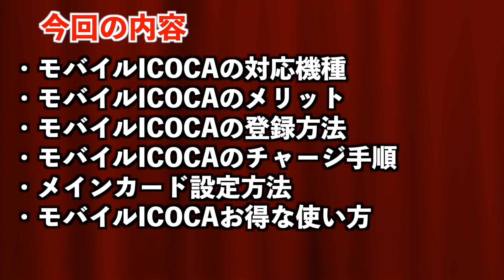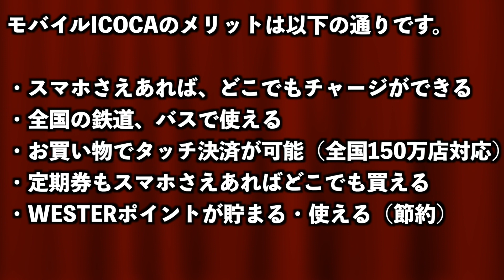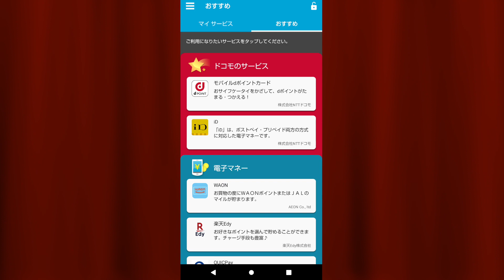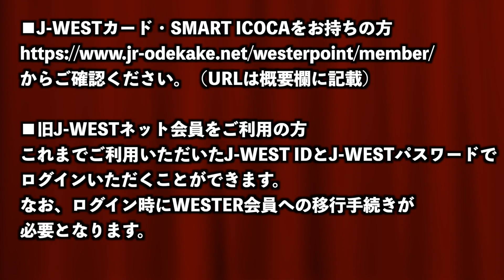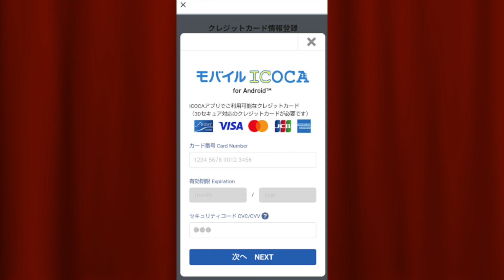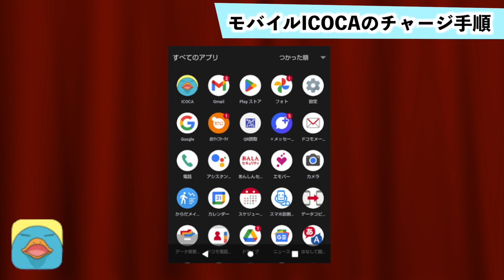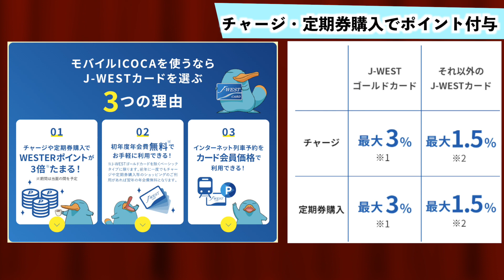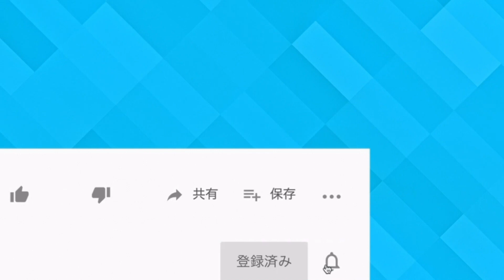【Android版】モバイルICOCA使い方！イコカカードなしでおサイフケータイにICOCAを登録&チャージする方法（iPhoneは別動画で）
以下のからJ-WESTカードを申し込むと1,000ポイントのWESTERポイントがもらえます。

‹視聴様への3つのお知らせ›
下記①②③についてのお問合せは下記からお願いします。

①スマホスクール参加者&運営メンバー募集
「スマホをうまく使えるようになりたい」と思っている人は、スマホスクールが運営している研修会に参加するのがおすすめです。
現在、私たちのチームが運営するスマホスクールが全国各地で開催されています。
このスクールでは、スマートフォンの基本操作からアプリの使い方、料金プランの説明まで、実践的な内容を広範囲にカバーしています。
スマホスクールの受講に興味がある方はぜひ概要欄からお問合せください。
スクールの運営チームとして一緒に活動していただける方も随時募集中です。協力メンバーには、スマホの使い方はもちろん、スクール運営ノウハウもレクチャーします。スクール運営の貢献度に応じた報酬も提供されます。
副業やセカンドビジネスにおすすめです。
スマホ操作に自信がない方でも大丈夫です！
参加前には研修を実施しており、Zoomを通じてどこからでも参加可能です。研修を受けたからといって、運営メンバーになる義務はありませんので、知識を深めたい方は気軽にお問合せください。
研修だけの参加でも全く問題ありません。興味がある方は、お気軽にご連絡ください。

②スマホの料金相談
スマホの料金相談についても無料で受け付けております。
月々の通信費を削減したいという方はぜひお問合せください。
スマホ料金を見直した結果、月々、数千円、年間数万円単位で通信費を削減できた方がたくさんいます。
問い合わせ先など、詳しくは概要欄をご確認の上、ご連絡ください。

③スマホ使い方相談
不定期でスマホの使い方について相談を受け付けています。詳しくは概要欄をご確認ください。

以上、3つについてお問合せは、下記からお願いします。

‹関連動画›
SuicaカードなしでiPhoneのApple PayにSuicaを登録&チャージする方法

■以下のURLからWESTER会員の登録ができます。

からご確認ください。

‹目次›
0:00  今回の内容
0:50  モバイルICOCAの対応機種
1:31  モバイルICOCAのメリット
2:05  モバイルICOCAの登録方法
2:35  おサイフケータイアプリの準備
3:35  WESTER会員の登録
4:10  モバイルICOCAのインストール
6:10  モバイルICOCAのチャージ手順
6:30  ICOCAをメインカードに設定
7:35  モバイルICOCAのお得な使い方

●スマホ関連の動画集
【裏技】これは使える！と思ったiPhoneの便利な裏技を厳選してシェアします！

【レクチャー＆調査】Airdrop痴漢の対策方法とは？Airdropの使い方・危険意識調査

【レクチャー】iPhoneのiOS12アップデートで追加された便利機能厳選３つを紹介〜計測アプリ・カーソル移動・スクリーンタイム〜

結構便利！ApplePayを使ってPontaポイントを貯める方法@ローソン〜iPhoneで使えるApplePayのメリットと使い方〜

めっちゃ節約！格安SIMのメリット・デメリット〜格安スマホがおすすめな人はこんな人！〜

知らなきゃダメ！と思ったAndroidの便利機能を厳選して6つシェアします！

iPhoneの知って得する便利機能3つ〜Siriの真価・バッテリー節約設定・待ち受けライブフォト〜

iPhoneで無料でできる！ガレージバンドを活用したオリジナルの着信音楽や着信ボイスの作り方を解説！

スマホ納税でポイントゲット！でもどっちがお得？スマホ納税or銀行・コンビニ納税〜国税クレジットカードお支払いサイト使ってみた〜

〜未経験からのエンジニア転職無料メール講座はこちらから〜

★プログラミングスクール体験記はこちら★

★未経験エンジニア転職活動記録はこちら★

〜未経験エンジニア転職ノウハウ〜
・未経験エンジニア転職レポート 〜マインド編〜

・未経験エンジニア転職レポート〜学習方法編〜

〜未経験エンジニア転職or学習相談はこちらから〜

〜自己紹介〜
てぃかし
滋賀県出身。同志社大学工学部卒業。
滋賀県に18年、京都に4年、大阪に3年半、その後、東京に移り住み、2021年現在は滋賀を拠点にノマド生活をしている。
経験した仕事は、数学の塾講師、IT系の営業、エンジニア。
詳細な自己紹介はこちら

〜チャンネルの趣旨〜
ハウツー系の動画をメインに投稿していきます。
多くの人にためになるようなスマホのテクニックだったり、
僕が興味のあるものやみんなが興味のあるものを取り上げます。
キーワードは、エンジニア、プログラミング、脱毛、AGA、寿司職人、スマホ、LINE、旅行、などです。

お仕事依頼は、各SNSのDMからお願いします！